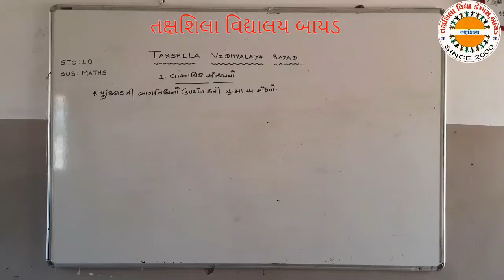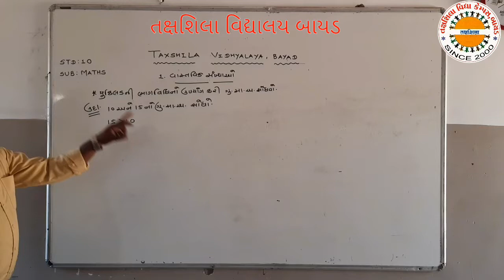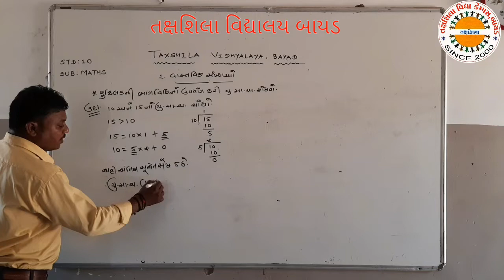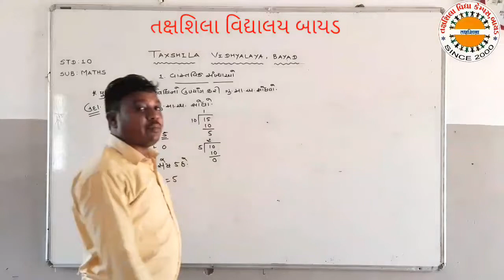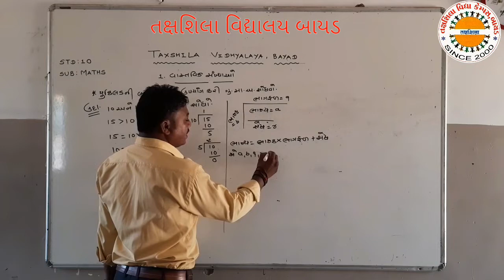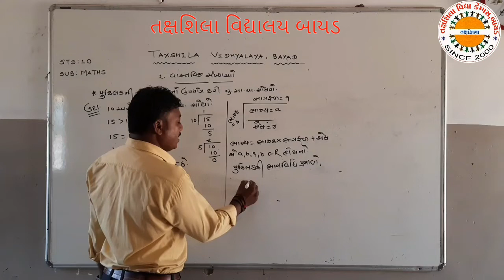ધો-10 ગણિત પ્ર-1 વાસ્તવિક સંખ્યાઓ લેકચર - 2 તક્ષશિલા વિદ્યાલય બાયડ અરવલ્લી